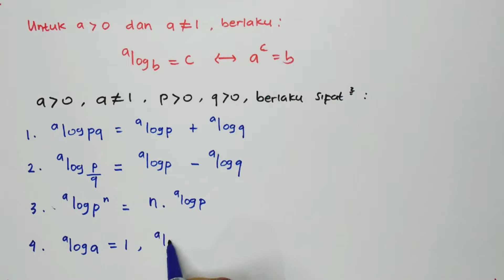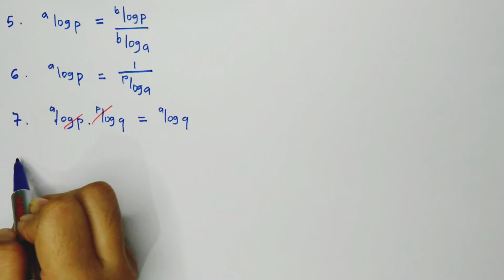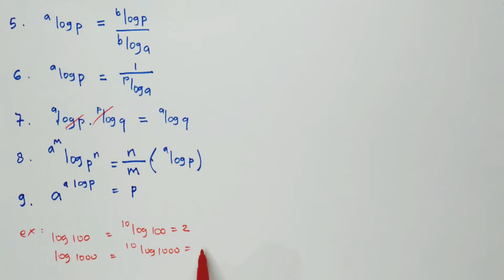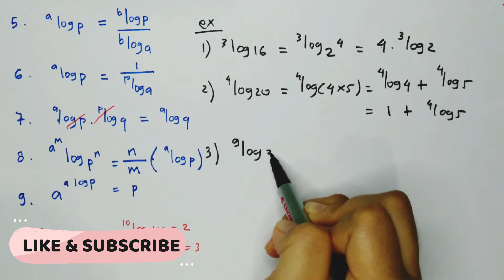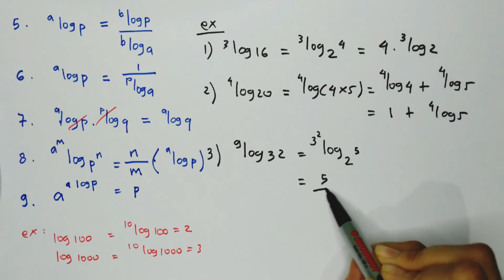Matematika Kelas 10 | Logaritma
Pada video ini kita akan membahas materi Matematika kelas 10 mengenai Logaritma.

Bagikan ke teman-teman kalian ya agar membantu channel ini :)
Selamat Belajar!

         [Kerorin MAGIC!]